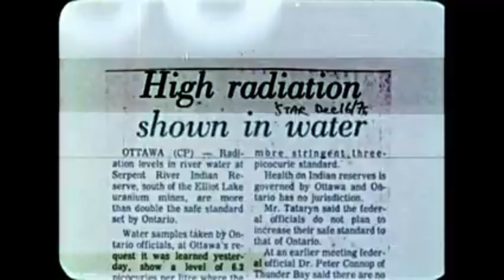Splitting The Atom | Can You Hear The Music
a brief history edit of how far we've come in nuclear weapons technology